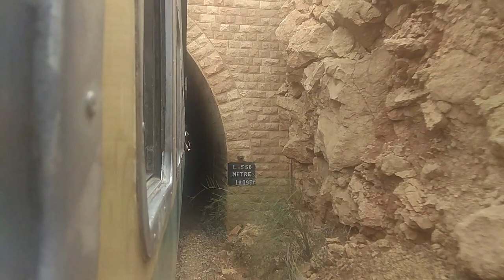Aab E Ghum To Panir Railway Station On Jaffar Express || Pakistan Railways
Aab E Ghum To Panir Railway Station On JaffarExpress. What PakistanRailways has done so far to Quetta sibi section, lets not get into this debate and enjoy the train video.
We left Aab-e-Ghum railway station around 12:00 o clock in noon and til that time Jaffar express was marching towards sibi junction in time. Everything was perfect in this train travel but weather. It was so hot and if you ever get a chance to travel through Pakistanrailway you will feel the heat of weather in summer season.
You might feel the same if you are going to sindh through any of the premier train of pakistan either using Sir syed express, jinnah express, tezgam train, greenline train and karachi express.
I was about to get panir railway station and from aab-e-ghum railway station to panir railway station it takes 1 hour. So we were at panir railway station at 1:00 o clock in aftertnoon.